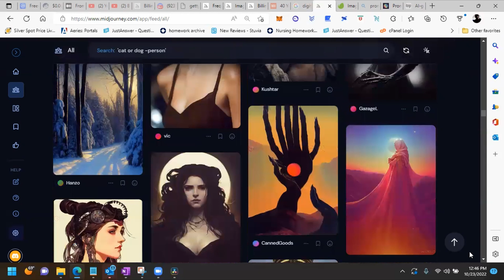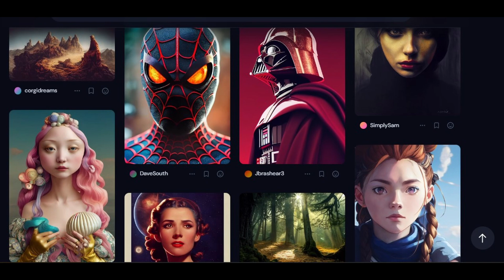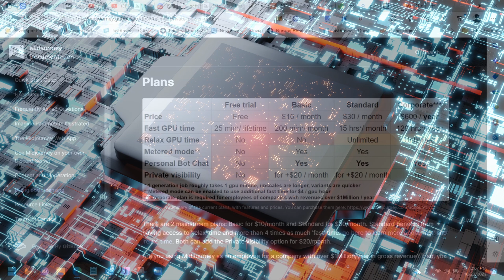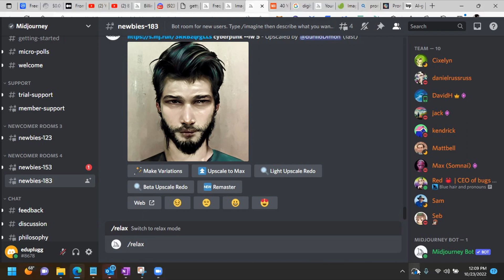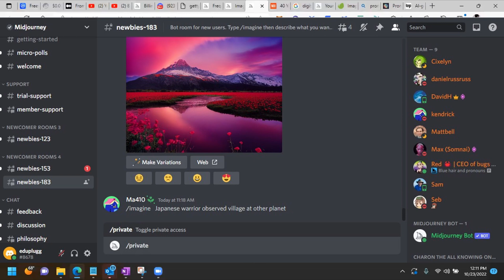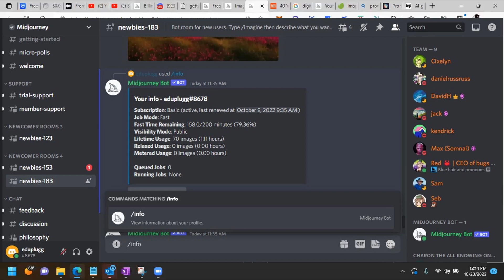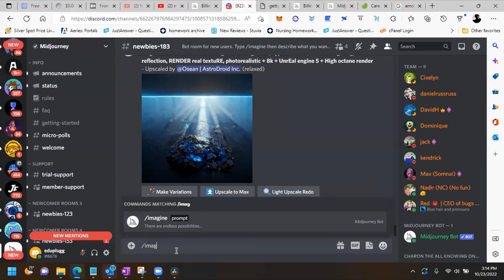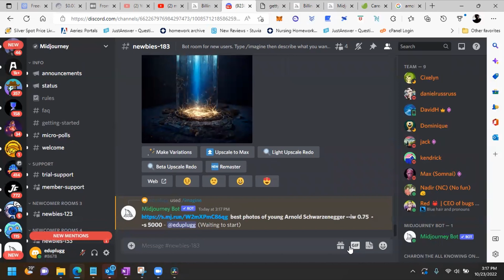MidJourney Usage, Billing and Subscription, Image Prompt and More..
AI is attracting digital artists, graphic designers, early adopters, and anyone in search of online digital art creation. The ability to create original, sometimes accurate, and occasionally inspired images from any phrase has surprised one and all internet users with how quickly AI has progressed.
Today,  1.5 million users are generating 2 million images a day. So, that is the power of AI Image generation.

This Video talks at length on the MidJourney Usage, Billing and Subscription. It also details out on how to build and image prompt for submitting to MidJourney Bot.

All images and video contained are used in strict compliance with the appropriate permissions and licenses required and in accordance with the YouTube Partner Program, Community guidelines & YouTube terms of service. All videos on this channel are copyrighted by BuzzByte. Any reproduction or republication of all or part of this video/audio is prohibited.